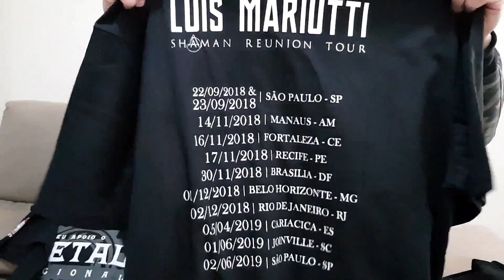Angra Sênior parte 2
A segunda parte, ainda mais engraçada, do bate papo com os amigos  que iniciaram o conjunto Angra.